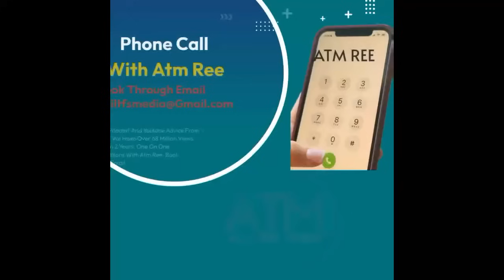Prostitution, Addiction, And Abandoned House Living. - Harley